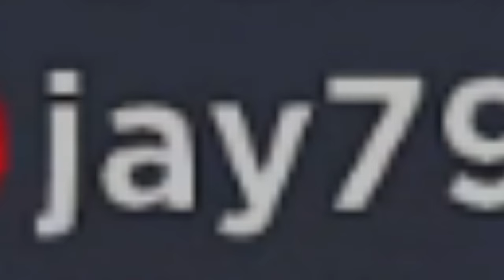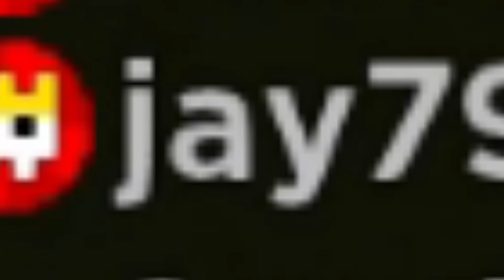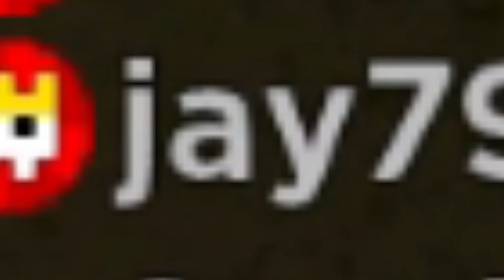he's back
Turn on captions for funny

just realized(5/13/22) that I uploaded this on March 18th, which uh... apparently the infamous John Doe from Roblox hacks the site. Obviously, he didn't, cause Roblox owns the account and it wouldn't make sense. [I already know it's not true at all]

Outro,
Kelly Bailey - Kaon(Half-Life 2 OST)